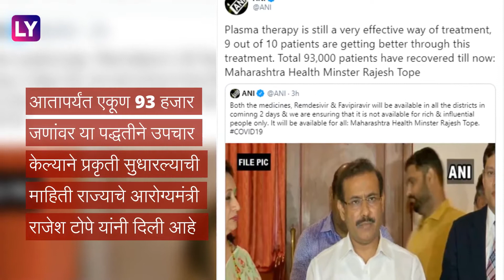Rajesh Tope - Covid-19 बाधित रुग्णांवर प्लाझ्मा थेरपी उपचाराला यश; 93 हजार जणांची प्रकृती सुधारली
कोरोनाबाधित रुग्णांवर करण्यात येणारी प्लाझ्मा थेरपीच्या माध्यमातील उपचाराला यश मिळत आहे.10 पैकी 9 रुग्णांवर जर प्लाझ्मा थेरपी केल्यास त्यांच्या प्रकृतीत सुधारणा होत असल्याचे दिसून आले आहे.